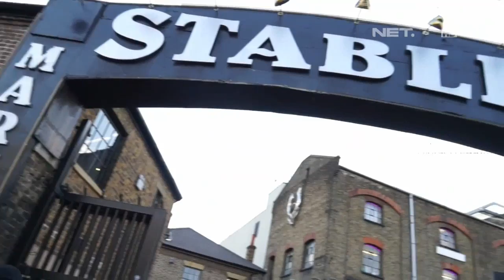Wisata di Camden Stables Market, London - NET10